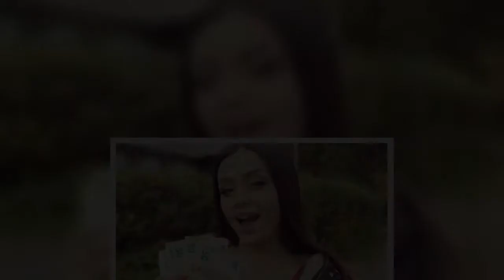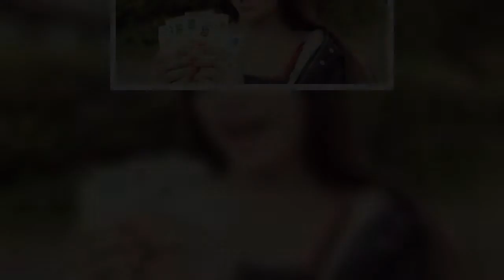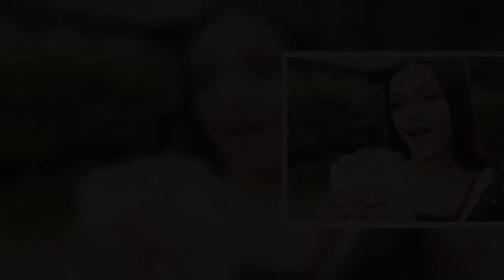"Quando andai a casa di Max Felicitas..."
Barbara Costa per  intervista Martina Smeraldi, astro nascente del cinema a luci rosse. L’attrice racconta anche la sua prima esperienza con Max Felicitas.  Martina Smeraldi è diventata famosa in poco tempo. Dalla scena con Max Felicitas ha ricevuto tantissime offerte di lavoro, soprattutto di grandi case di produzione di film per adulti. “Non le ho contate, ma in un anno ho fatto circa 30 scene. Che non sono nemmeno tante, anzi, sono frutto di una scelta mirata. Preferisco farne poche, ma lavorare con produzioni importanti: c’è più guadagno, in tutti i sensi!”.  Martina Smeraldi e Max Felicitas, l’attrice rivela: “L’ho chiamato io, mi sono presentata io, io sono andata a Pordenone da lui, con lui ho girato quel mio primo po**o che ha “scosso” il web, e mi ha fatto conoscere. Da lì è scoppiato il boom e sono stata contattata da altre produzioni”.  Ma non solo Max Felicitas per Martina Smeraldi, ecco alcuni passaggi dell’intervista realizzata da Barbara Costa per .  “The Game of Whores ...